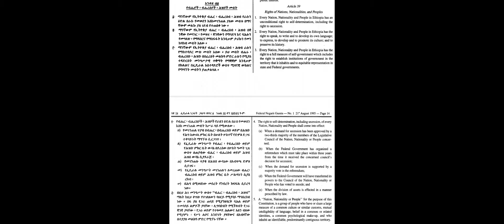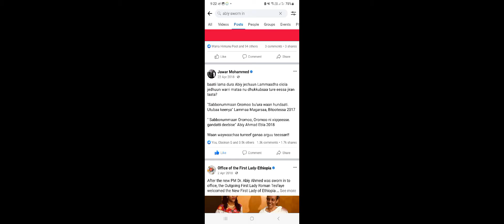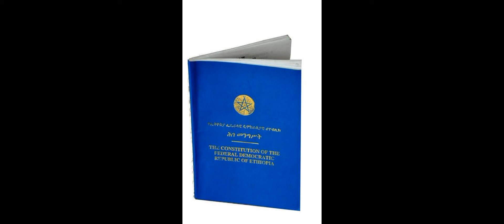#5 - Wishing Away Federalism in Ethiopia? No Matter How Hard ... By Dr Tsegaye Ararssa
Part 5|| Update and Analysis: Wishing Away Federalism in Ethiopia ?
Dr Tsegaye Ararssa comments on Mahumood Mamdani's Ney York Times article in his 2019 article titled ''We Can't Wish Away Federalism in Ethiopia - No Matter How Hard We Try'' Those who didn't read can listen hear.
00:00 Introduction
00:14 Detractors
03:30 Mainstream usage
06:00 The Problem is the Explicit Past and Tacit Present
08:48 Mamdani's Fallacy
11:42 Conclusion